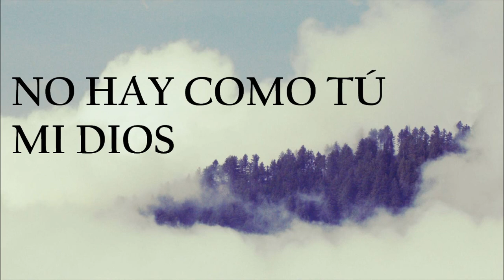Alfa y Omega pista Barak